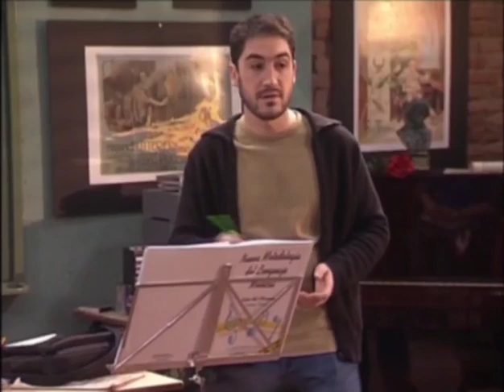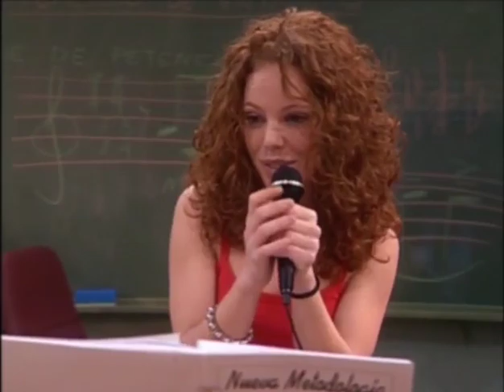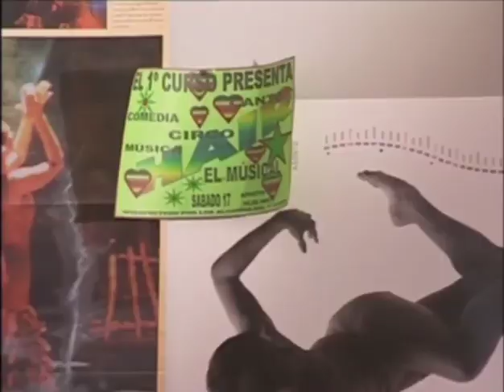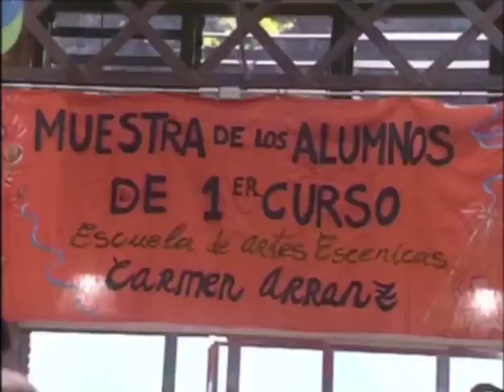Un Dos Tres S01E09 - Bas les masques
Pedro est atterré à l'idée que son père vienne à Madrid et découvre qu'il est inscrit à l'Ecole Supérieure des Arts Scéniques et non pas en droit à l'université. De son côté, Ingrid a des lacunes en chant. Juan, l'un de ses professeurs, propose alors de lui donner des cours particuliers, mais très vite une fausse rumeur circule dans toute l'Ecole comme quoi ils sont amants.